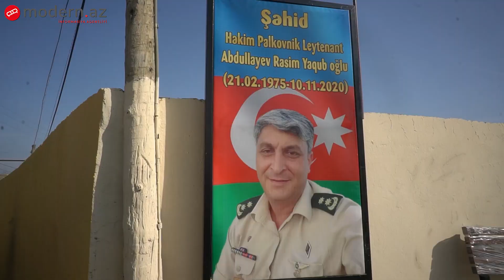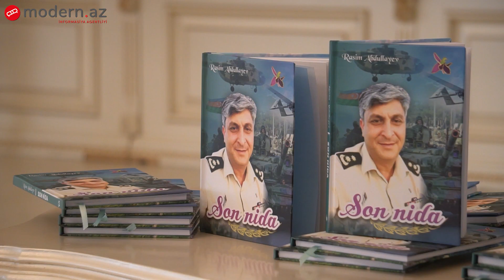Şəhid polkovnik doğum günündə anıldı - Modern.az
Şəhid polkovnik doğum günündə anıldı